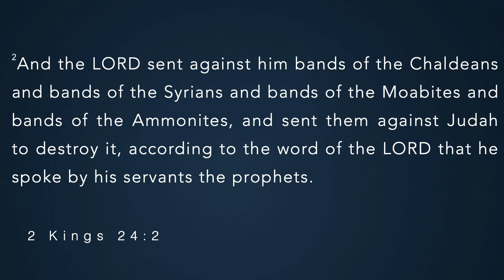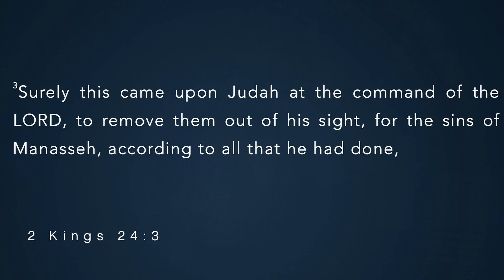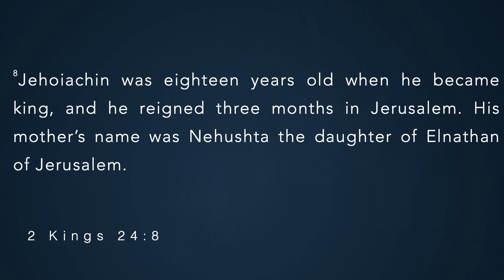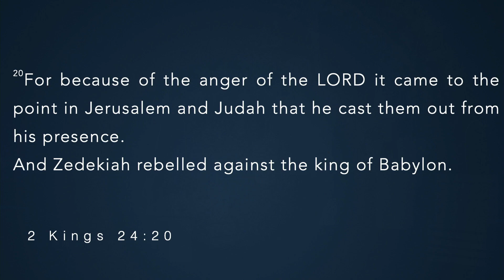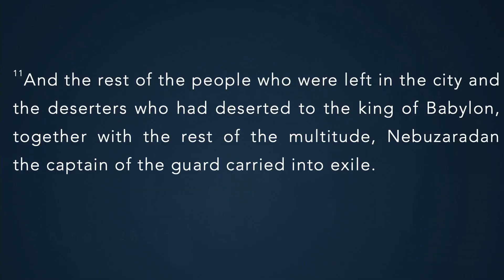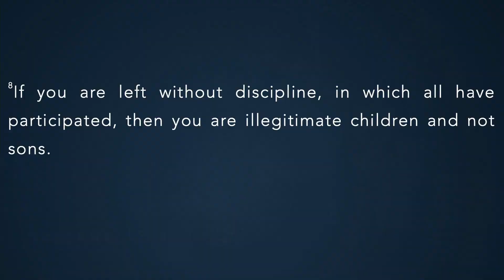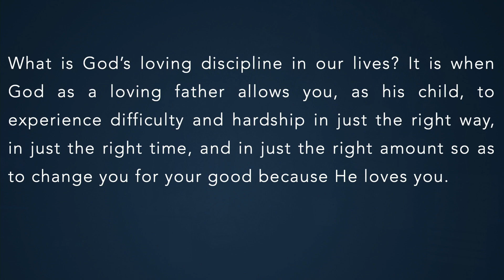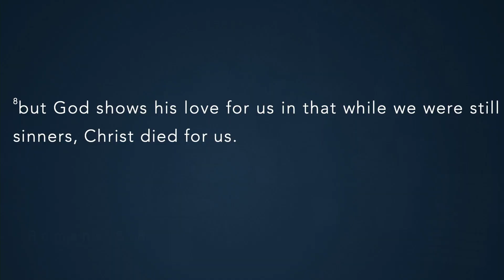2 Kings 24-25 - "The Love of a Father" - First Service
In 2 Kings 24-25, as we see the fall of Jerusalem and the beginning of the Babylonian exile, we see how in times of difficulty we sometimes question God’s love for us, but God’s loving discipline is proof of his fatherly love for us.